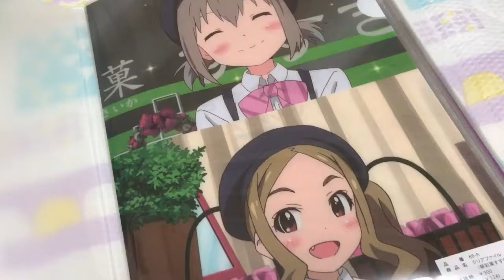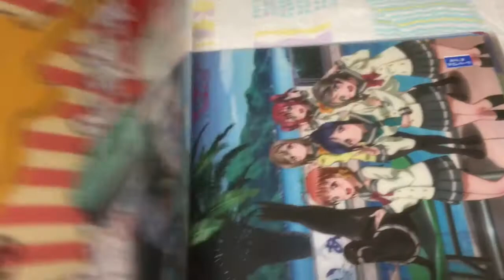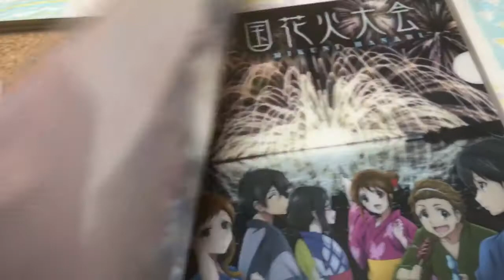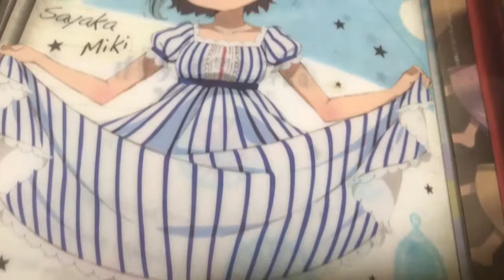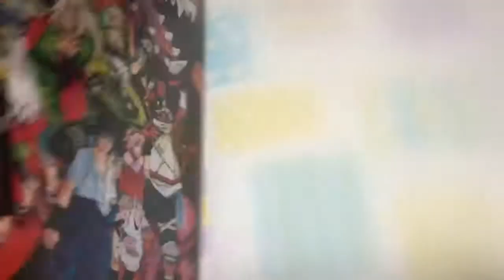クリアファイルをファイルするファイルにファイルしてみた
クリアファイルを買う心理とは。